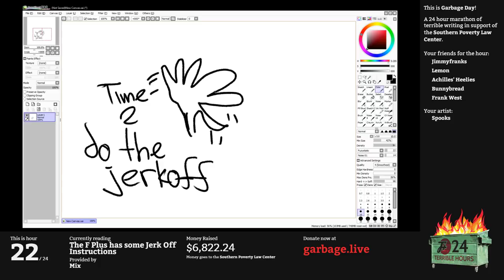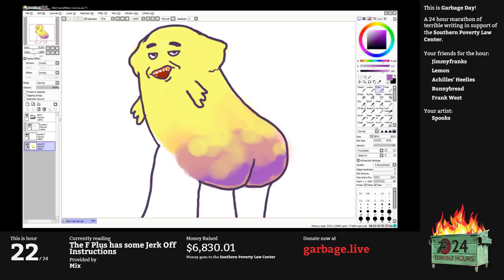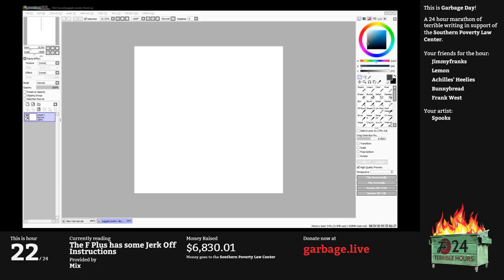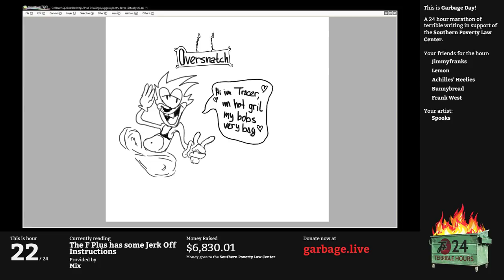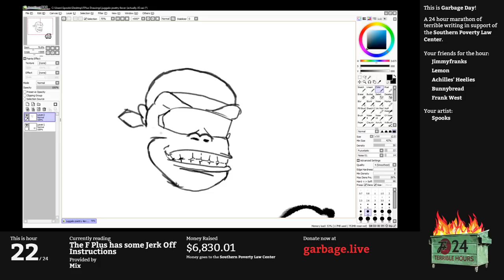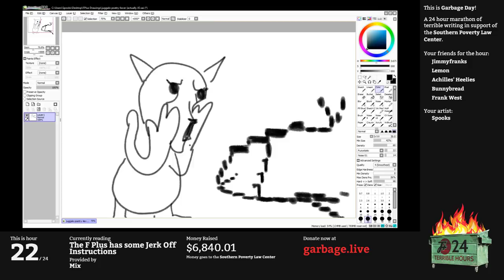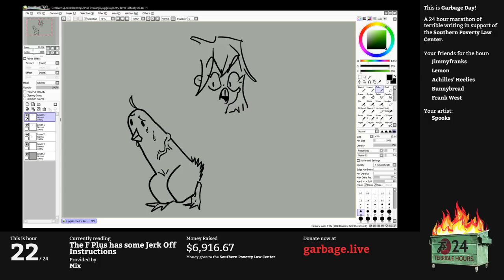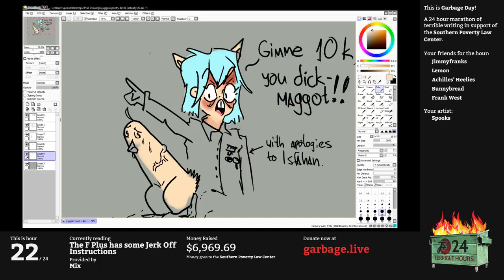Hour 22: J/O Instructions | Garbage Day: Another 24 Terrible Hours With The F Plus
It's been 22 hours, are you horny *YET*!? If not,  we've got just the thing. The community at luscious dot net have put together a series of image macros encouraging the reader to jerk off to furry porn. We obviously won't be showing you the pictures, but the text is worth reading.